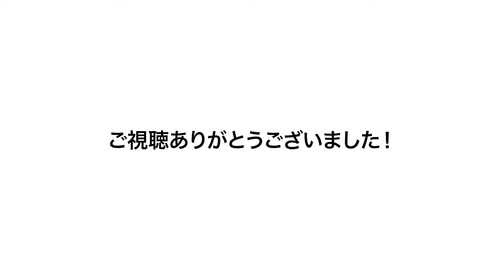まいぜんシスターズのグッズを沢山紹介！子供が喜ぶまいぜんグッズをお探しの方必見♪プレゼントにも♪ランチグッズもマスクも傘もあるよ♪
まいぜん好きのお子さんをお持ちの方、必見♪当店で販売中の大人気まいぜんシスターズのグッズを沢山紹介♪ランチグッズもマスクも傘もあります♪各モールの購入ページは以下のリンクより確認できます。